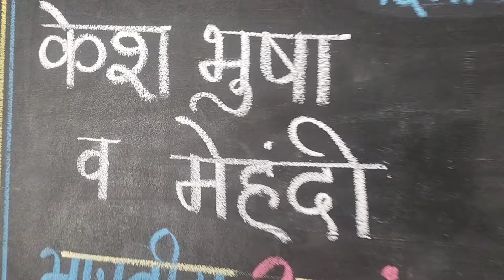केश भुषा ||स्पर्धा ||शा मा व उच्च मा आश्रम शाळा chankapur